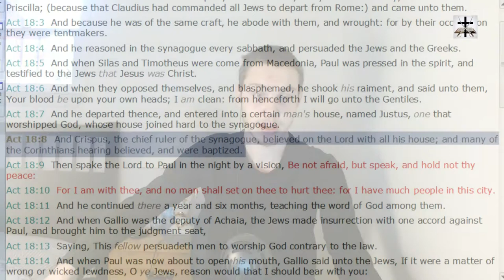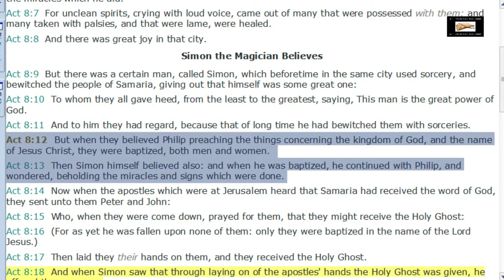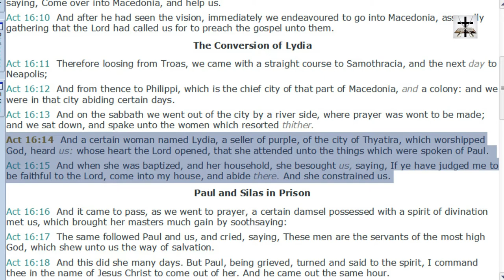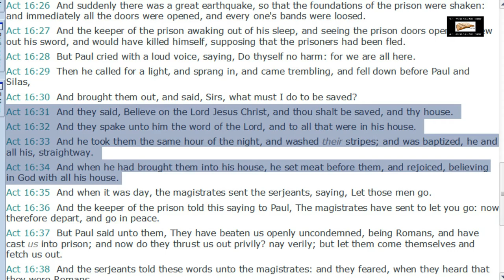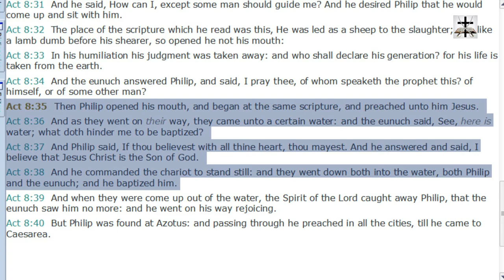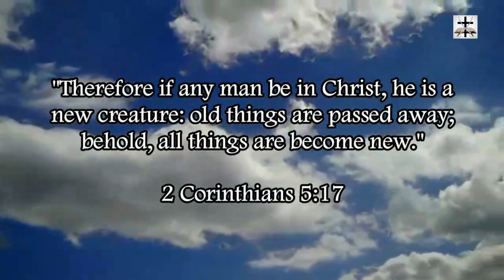Calvinist Infant Baptism Refuted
Our Bitcoin wallet address: 34PsjJaySyAiWyjunD49aitEGTujzhhRKc
Our Ethereum wallet address: 0x232e0c46EFad0E5fef8Bc55f1EC9b070C102858e
Our Litecoin wallet address: MCNSGyVJGL8JvNMsKZoHBH2wkVJKF8T5ac

The Calvinist practice of infant Baptism is unscriptural since all throughout the book of Acts faith in Christ occurred before Baptism (Acts 2:37-41, Acts 19:3-5, Acts 18:8, Acts 16:14-15, Acts 16:30-34, etc.)